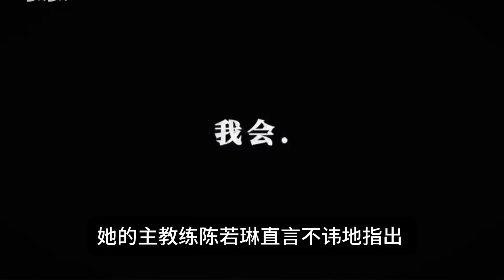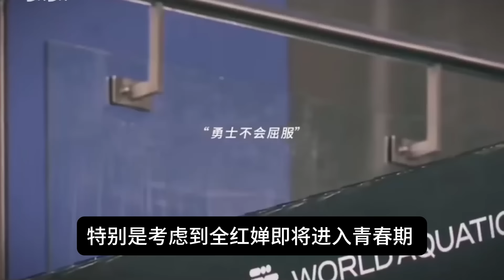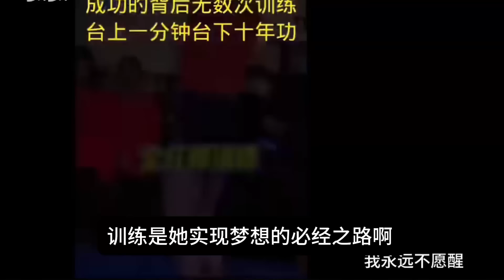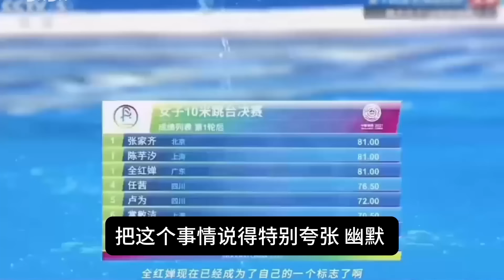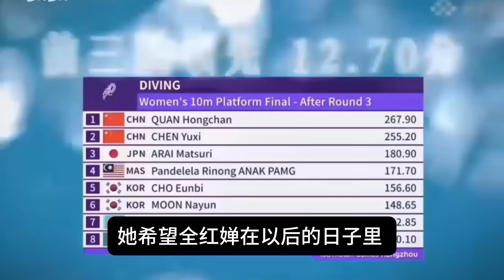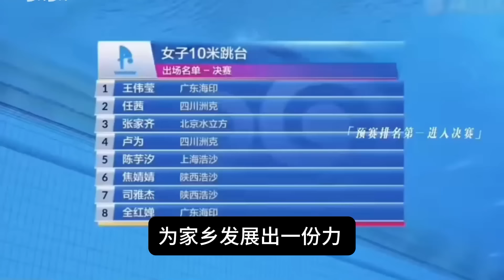全红婵陷入困境，陈若琳公开表态，官宣重要决定，周继红批准，红姐已然明了。